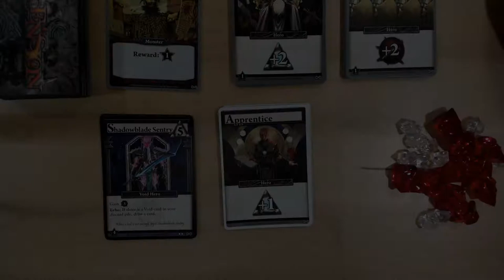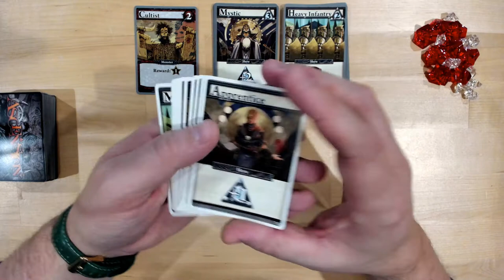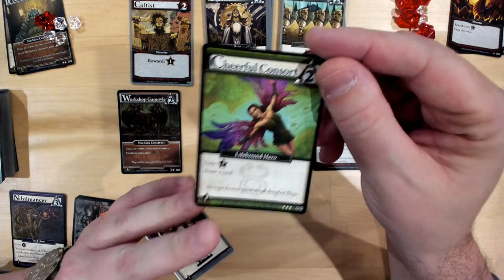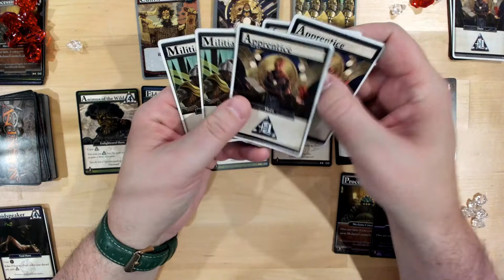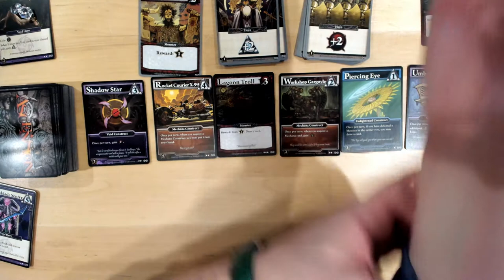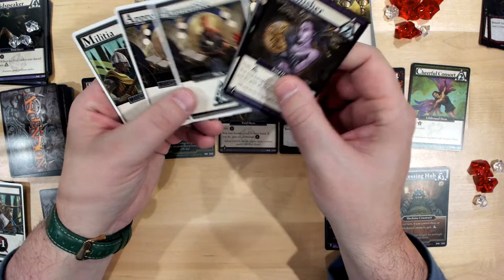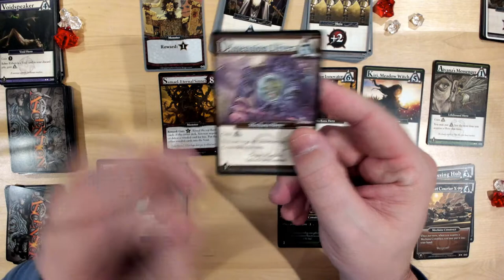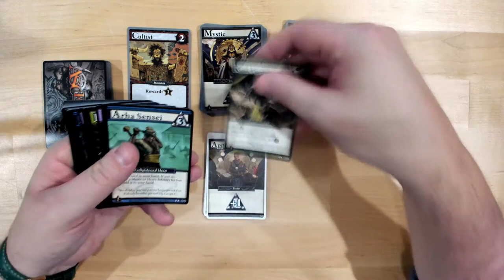Ascension Eternal - Solo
Dans cette vidéo sont expliqués les règles d'Ascension - Eternal et deux parties solo sont jouées.

00:00 Le matériel et les règles
08:07 La mise en place
10:00 Explications de la version solo
11:25 Première partie
31:56 Score de la première partie
33:01 Remise en place
34:05 Seconde partie
57:29 Score de la seconde partie